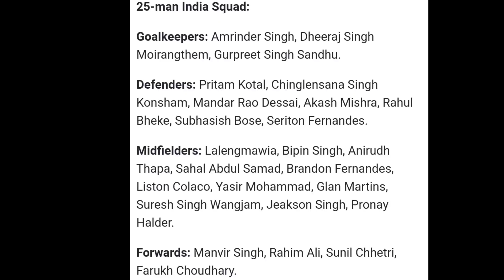ATKMB News! SCEB All New Transfer News🔥Pandita To ATKMB/SCEB? Hugo's Replacement! Tiri Prabir update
This Video is about ATK Mohunbagan & SC Eastbengal Transfer Update & News!
Indian football Team full Squad
Ishan Pandita Transfer Rumors!